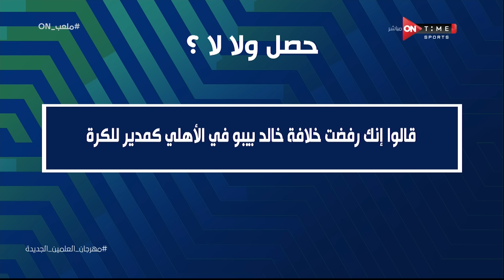ملعب _ON - اللقاء الخاص مع "عماد النحاس " وحدبث هام عن الأهلى والزمالك بتاريخ 21/08/2024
ملعب اون برنامج يعرض اهم الاخبار الرياضية مباشرة من قلب الحدث ويتناول بحيادية كل يوم ملف مختلف وقضيه شائكة مختلفة من حيث الرأى والرأى الاخر والتفاعل مع مواقع التواصل الإجتماعى وتقبل اراء المشاهدين وعرضها صوت وصورة على الهواء مباشرة وارسال الاسئلة للضيوف والاجابة عليها وهو من تقديم أحمد شوبير وسيف زاهر، يعرض طوال ايام الاسبوع ماعدا الجمعة فى تمام الساعه 11 مساءً